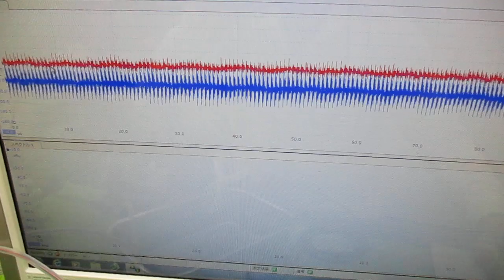新しい超音波制御技術 ultrasonic-labo